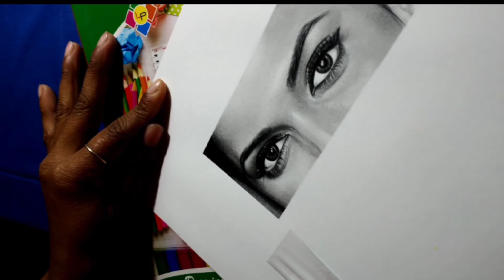how to draw realistic eye ✍️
hey guys!
hope you like  this sketch.